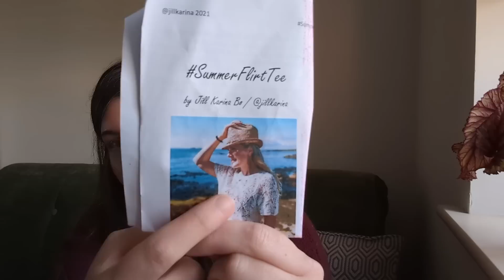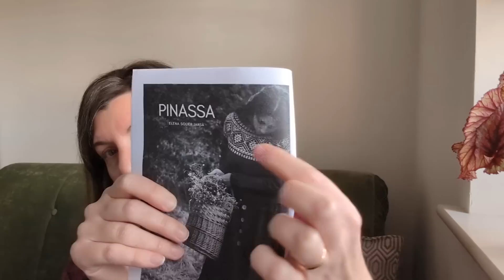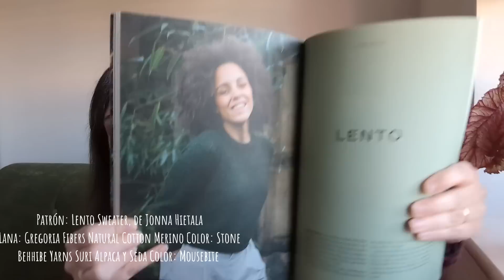Natty Knits Podcast de Tejido - Episodio 7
Notas del episodio 7

Me podéis encontrar en:
Instagram como nattyknits.tejedora
Ravelry como slowlymakesit

PROYECTOS TERMINADOS
- Mitones Glovals de Lore Leigh (Vidrio y Lana en YT e IG). Lana de restos, Beehive Yarns color Cemetery Gates, Soc una Troca en color Cafe au Lait.
- Estola Madriz de Vanessa Mochilera Tejedora. Lana Nervus Fibre calidad Corriedale 4ply, color Karigan.

PROYECTOS EN CURSO
- Camiseta Summer Flirty Tee de Jill Karina Bo. Lana &Point calidad Cocoon color Firebird.
- Jersey Pinassa de Elena Solier Jansa (Xolla Wool) con Xolla calidad Pastoreta colores Tramuntana y Fum.
- Jersey Seronda de Belen Fernandez (Tejer en Ingles) con Nutiden en color Nynna.
- Chal Veritas de Antonio (Beagle Knits). Lana Thready Bears Suri Aplaca y Merico color Lavande.
- Rebeca Gown Cardigan de Irene Lin. Lana Wooldreamers Manchelopis
- Rebeca Like a Cloud de Joji Locatelli. Lana WoolyKnit Yarn2Cone Merino en color Mulhacen, Mohair Knitting for Olive en color Oat.
- Cargill Sweater de Creabea. Tejido con una hebra Nutiden Honer och Eir en color Vanessa y una hebra de mohair de Knitting for Olive en color Bordeux.

PLANES
- Jersey Lento de Jonna Hietala. Beehive Yarns Suri Alpaca y seda en color Mousebite y Gregoria Fibers Natural Cotton Merino en color Stone.

ADQUISICIONES:
- Wild Yarn de &Point. Lana sin hilar / unpsun, color Batllo.
-  Shubui Knits, calidad Reed (lino 100% lino) color Mineral.
- Greta and the Fibers, calidad Sants color 1005, calidad Gracia color 841.
- CaMaRose calidad Lovetand (100% lino), color 426 Havgron.

- Olgaramirezsantos(IG)
- Sonia.teje (IG)
- Grilllanas (IG)